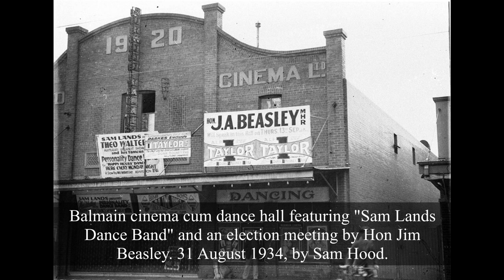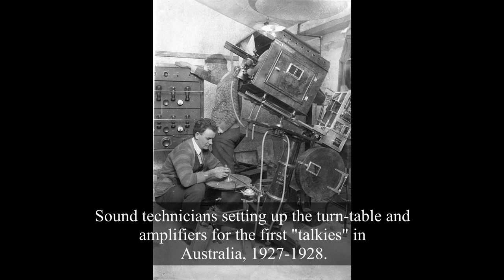50 Rare And Powerful Historical Photos from the Word of Cinema! (#12)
These rare and powerful historical photos will make it possible for us to be part of events from the past. With the help of these amazing photos we can relive the moments we weren't part of.

I spent countless of hours of reasearch in historical archives to find the most powerful and rare historical photos of all time from all around the globe.

Would you like to get one or more of the pictures from our videos in a physical form to highlight your home or office? Or would you like to suprise a relative or friend with a special gift? Then give our Etsy shop a visit where you can find amazing, digitally restored, ready to print and frame photos!

Or you can visit our Redbubble Shop where you can order the photos in a physical form, already printed and shipped for you!

We add new photos to our shops every day, so make sure to check back from to time to time to see what’s new!